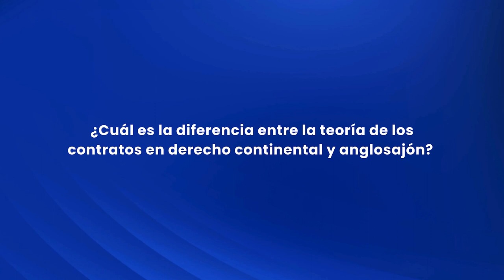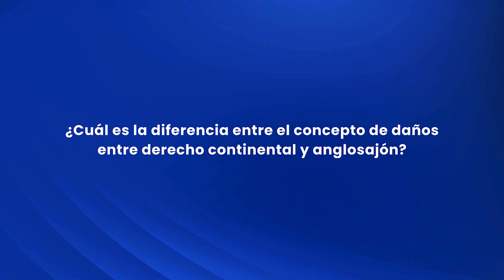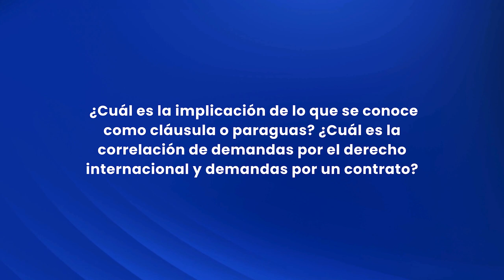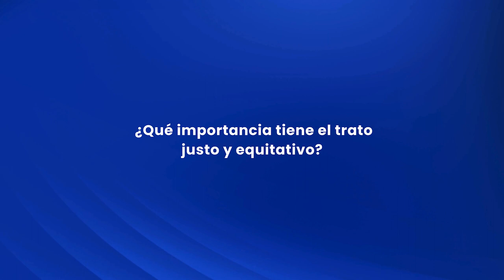Contratos del Estado desde la teoría contractual comparada (Capítulo #4) - Dr. Alejandro Garro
🚨✅ Extensión de plazo para la recepción de artículos: 19 de mayo de 2024.

📝 Participa en la convocatoria n.° 20 para la recepción de artículos académicos de Estado & comunes, la revista del IAENUniversidad.
¡Es tu oportunidad para compartir tus investigaciones!
➡️ Tema central ⬅️
Contratos del Estado, sectores estratégicos y disputas complejas
Explora los siguientes ejes temáticos:
1) arbitraje y resolución de disputas complejas
2) tratados internacionales, fiscalidad e impuestos en sectores estratégicos
3) Estado, regulación y competencia de mercado
4) financiamiento, inversión y endeudamiento
5) impacto de las tecnologías en la ejecución de contratos.

✅ Coordinadores: Lenin Navarro Moreno y Diego Núñez.